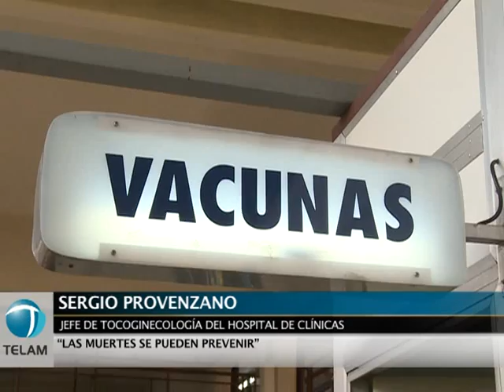A partir de octubre vacunarán a todas las nenas de 11 años contra el VPH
La vacuna contra el Virus del Papiloma Humano (VPH), que previene el cáncer de cuello de útero(CCU), y que se incluyó por resolución ministerial en el calendario oficial, se dará gratis a todas las niñas de 11 años a partir de octubre, informaron hoy las autoridades sanitarias.
    Cada año, en Argentina 4.000 mujeres reciben el diagnóstico de cáncer de cuello de útero y 1.800 mueren por este motivo, lo que impulsó al gobierno nacional a incorporar la vacunación gratuita en el marco de un abordaje integral de prevención de la enfermedad.
    "La vacuna contra el VPH, que por incluirse en el calendario, será gratuita y obligatoria, se suma a las acciones de prevención secundaria (papanicolau, colposcopía y otras pruebas como el test de VPH) que lleva adelante el sistema nacional de salud pública", dijo a Télam Carla Vizzotti, jefa del Programa Nacional de Control de Enfermedades Inmunoprevenibles (PRONACEI).
    Destinada a las niñas nacidas en el año 2000, se dará en tres dosis en todos los hospitales públicos y vacunatorios del país, dijo Vizzotti, durante la apertura del segundo foro universitario que organiza el Ministerio de Salud de la Nación y la Universidad de Buenos Aires sobre la temática en el Hospital de Clínicas.
    La "población objetivo" son los 11 años por varios motivos: "la vacuna genera más respuesta inmune cuanto menos edad se tiene; a esa edad las chicas reciben otras tres vacunas por calendario oficial (triple viral, hepatitis B y triple bacteriana acelular) y además, al no tener actividad sexual, no hay contacto con el virus", explicó la responsable del PRONACEI.
    "Cada dosis de la vacuna cuesta 100 dólares en el ámbito de la salud privada por lo que garantizar el acceso a esta herramienta clave para la prevención de la enfermedad se convierte en un gran desafío para la salud pública de nuestro país", señaló la funcionaria.
    La vacuna, que forma parte del abordaje integral de prevención del cáncer de cuello de útero en la población, se presentó hoy ante académicos y representantes de las sociedades científicas.
    La apertura del encuentro fue encabezada por el ministro de Salud de la Nación, Juan Manzur, en el aula Posadas del Hospital de Clínicas, ante unos 400 especialistas.
    "La inclusión de esa vacuna es una estrategia nacional", dijo Manzur, quien señaló que se lleva adelante "gracias al consenso de todos los sectores involucrados", en la atención de las patologías femeninas.
    Manzur informó que el VPH es una enfermedad de transmisión sexual, que el 80% de hombres y mujeres tienen la posibilidad de contraer.
    "Sin embargo, el 80% de las personas que lo contrajeron, lo eliminan espontáneamente a través de su propio sistema inmunológico", explicó a Télam Silvio Tatti, jefe de Patología Cervical del Clínicas.